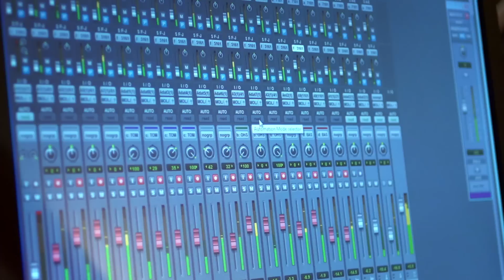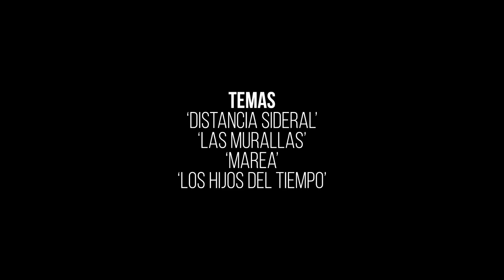Radio Fantasma - Incinerar El Mar (documental)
Documental sobre la grabación del disco Incinerar El Mar de la banda Radio Fantasma, grabado en Monay, Cuenca - Ecuador Agosto 2013.
Dirección: Sebastián Sanchez
Producción: Juan Sebastián Neira, Sebastián Tamariz
Camaras y Sonido en Directo: Christian Albarracín
ZERO GRAVITY TOILET